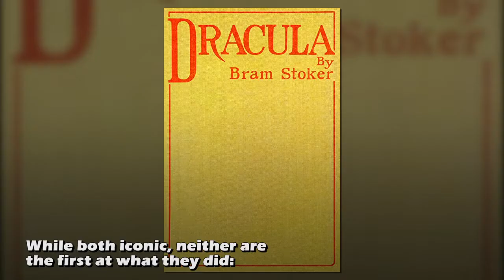How Bram Stoker Helped Make Castlevania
With a hit Netflix series, the Castlevania franchise is unstoppable! But how did Bram Stoker's Dracula influence the saga?